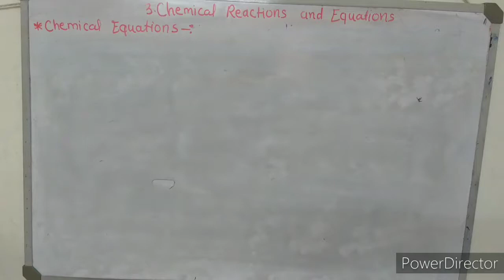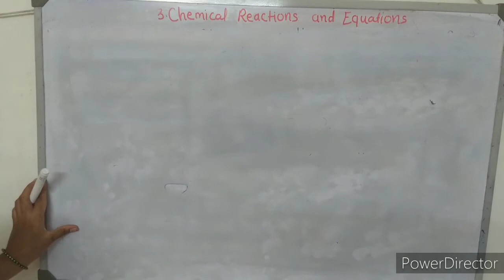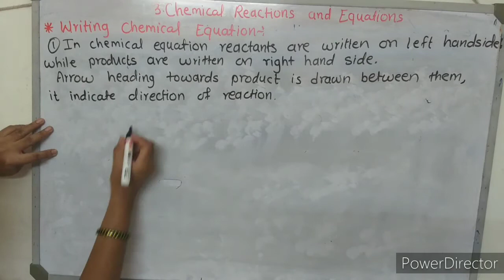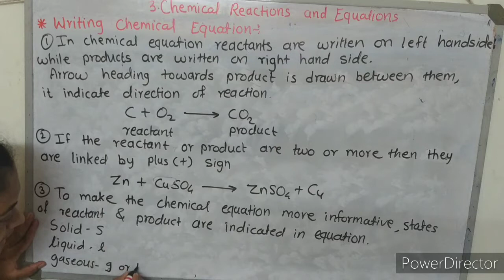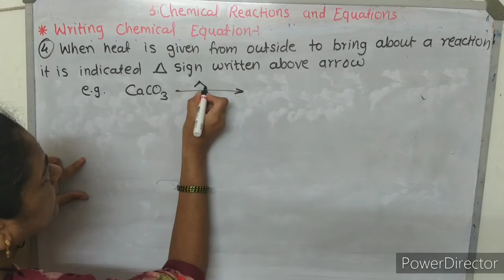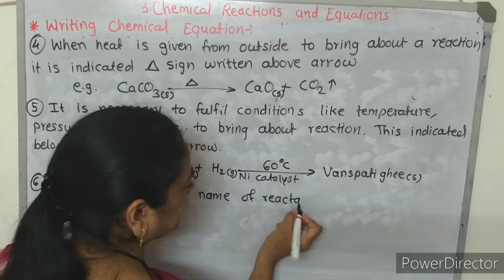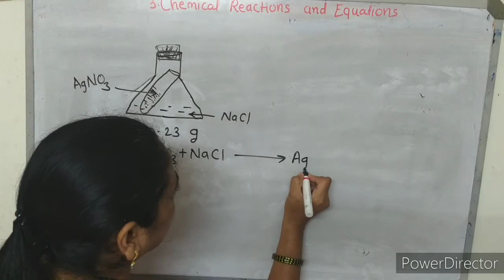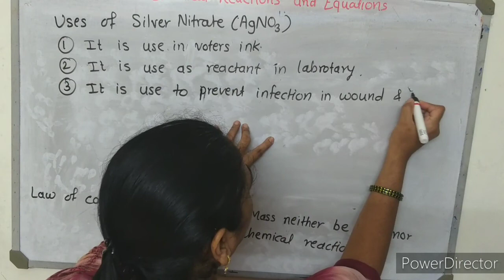Chemical Reactions and Equations Part-2, chemical equations, writing a chemical equation Std10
In this video we study about chemical equations
Writing a chemical equation
From ch. Chemical Reactions and Equations Part-2
Std-10, for CBSE and State Board
Science Academy by Neeta Chaudhari